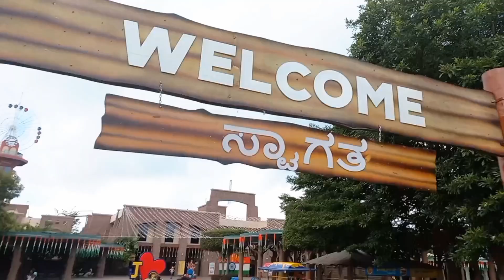Finally!!!!! Went On Adventurous Trip With Friends 🤯🥳 | Wonderla | This place has my ❤️